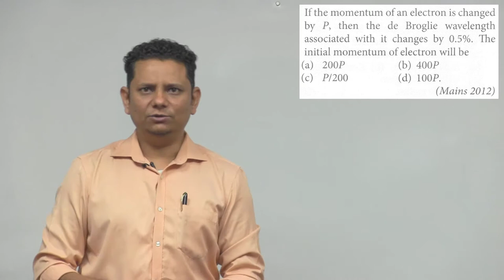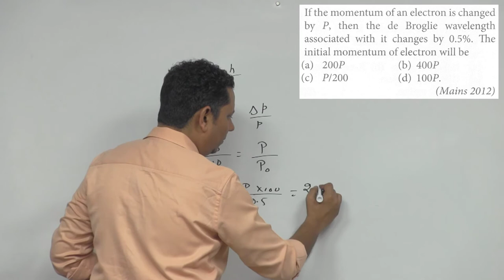If the momentum of an electron is changed by P, then the de Broglie wavelength associated with it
If the momentum of an electron is changed by P, then the de Broglie wavelength associated with it changes by 0.5%. The initial momentum of electron will be